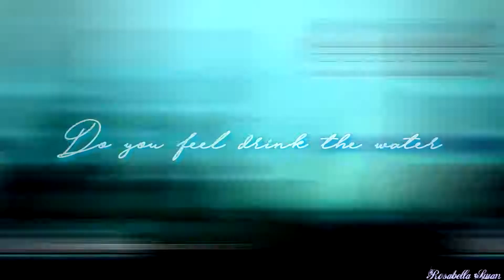[200 sub special] Victorious- Miraculous Ladybug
Did I edit a video with the OT4 that wasn't for someone's birthday? Wow, who would of thunk it.
I'm sorry it took so long to be uploaded and It only Miraculous Ladybug because only Ever After High couples we're suggested in my hundred sub special. Hope you guys like this.
Fandom: Miraculous Ladybug
Characters: Cast
Coloring: None
Editor: Sony Vegas Pro 15
Song: Victorious